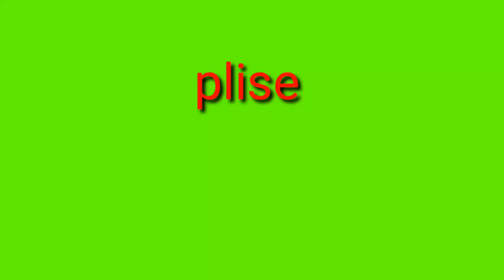SRI KRISHNA CHAITANYA PRABHU NITYANANDA HARE KRUSHNA HARE RAMA SRI RADHE GOBINDA ନାମ ସଙ୍କୀର୍ତ୍ତନ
SRI KRISHNA CHAITANYA PRABHU NITYANANDA HARE KRUSHNA HARE RAMA SRI RADHE GOBINDA ନାମ ସଙ୍କୀର୍ତ୍ତନ ଅଷ୍ଟପ୍ରହରୀ ପିତଳ ଖରୁଡ଼ାସାହି
nama sankirtana astaprahari pitala
kharuda sahi
ପିତଳ ପାତ୍ରସାହି ର ନାମ ସଙ୍କର୍ତ୍ତନ ଦଳ
ଶ୍ରୀ କୃଷ୍ଣ ଚୈତନ୍ୟ ପ୍ରଭୁ ନିତ୍ୟାନନ୍ଦ
ହାରେ କୃଷ୍ଣ ହରେ ରାମ ଶ୍ରୀ ରାଧେ ଗୋବିନ୍ଦ
ନାମ ସଙ୍କର୍ତ୍ତନ କରି ସହଯୋଗ କଲେ ଖରୁଡ଼ା ସାହି ଅନୁଷ୍ଠାନ
bhagabata nama sankirtana